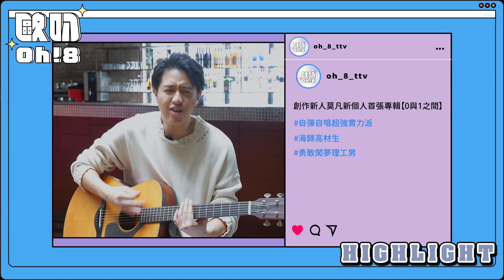【Oh!8 Pick】莫凡新發片專訪｜老靈魂理工男莫凡新自彈自唱超圈粉 自爆對愛笑的女生毫無招架之力！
擁有老靈魂的創作新人莫凡新來歐叭作客啦✨✨
用理工理性的角度分析，用音樂感性的情感紀錄，
屬於高顏值理工男的浪漫是什麼呢?

✦✦貼心內容提要✦✦
➤自彈自唱圈粉時間:
00:39 Amy Winehouse-Valerie (Cover By 莫凡新)
01:52 莫凡新-AI難情歌
➤02:41 3分鐘任務專訪
➤05:35 哈利波特怪味糖懲罰時間